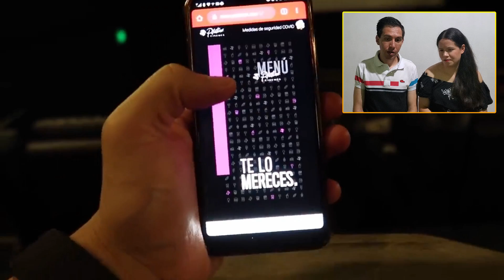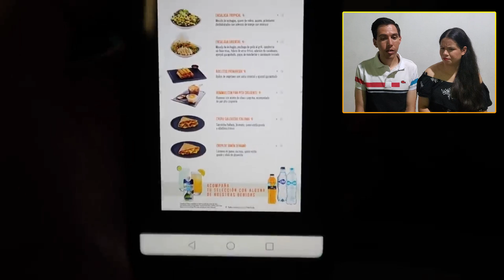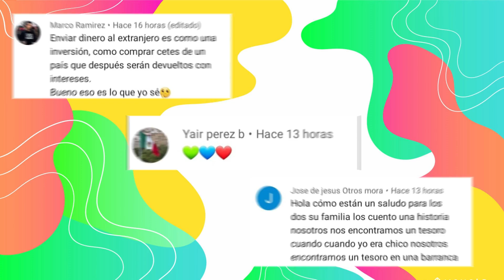🇲🇽CINE DE MÉXICO PARA MILLONARIOS | EL CINE MAS LUJOSO DE MÉXICO | CINE MEXICANO | REACCION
Un Mate Mexicanizado, es una gran familia ❤️ conformada por Noemí y Gonzalo, donde el objetivo siempre va ser poderles inculcar un poquito 👌🏼 de nuestra cultura que está tanto la mexicana 🇲🇽🤠 como la argentina 🇦🇷🍖 y esto atravez de nuestra experiencia.
Recuerden que aquí SIEMPRE vamos a estar para servirles y ayudarles en cualquier cosa!😊Les mandamos un abrazo 🤗 GIGANTE! 😘